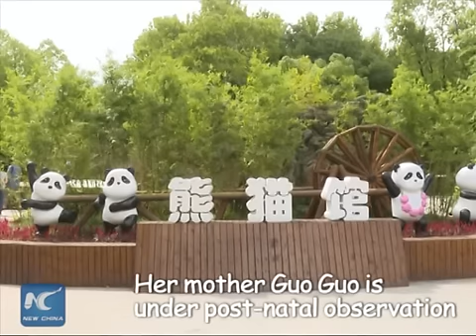One-month-old panda ready for public appearance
Good news! A panda cub will soon meet visitors as she passed a physical check-up Tuesday at Shanghai Wildlife Park in east China. It was born a month ago and is in a quite sound condition.